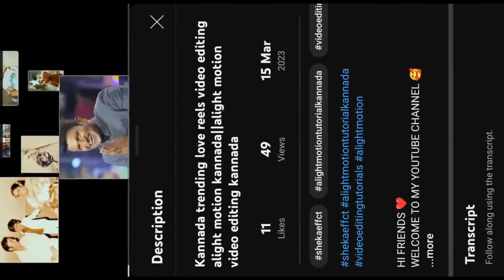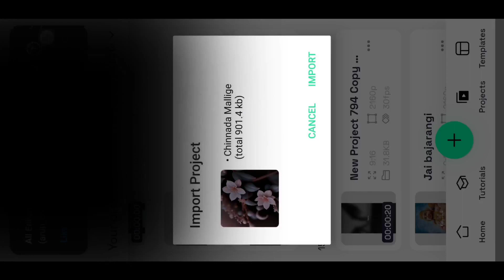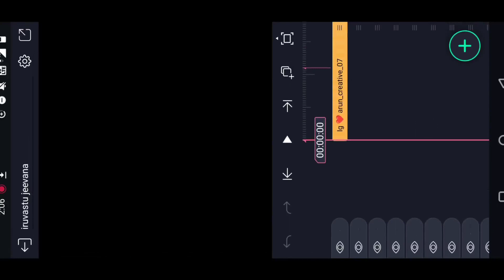Kannada trending love reels video editing alight motion kannada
🎯📎SHEKA EFFECT PRESETS LINK 👇
this was paid 50rupees message on Instagram

🎯📎ALL METERIALS LINK 👇
Xml:- this was paid 50rupees

🎯📎FULL PROJECT PRESETS LINK 👇
this was paid 50rupees